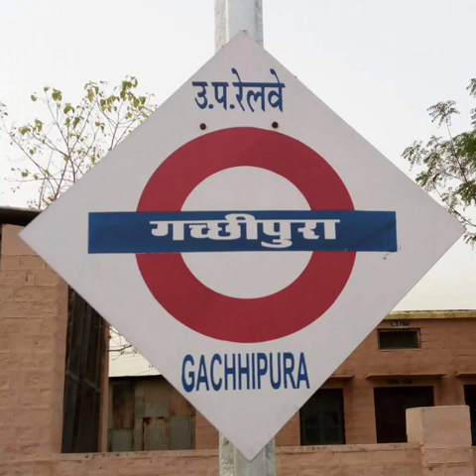Happy friendship day